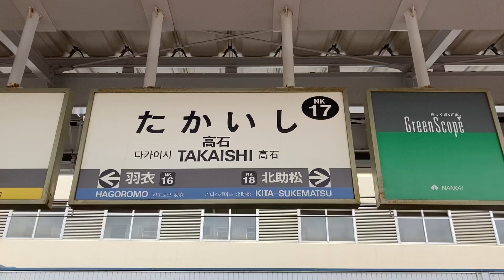駅の記録744 南海本線 高石駅(2024/8)